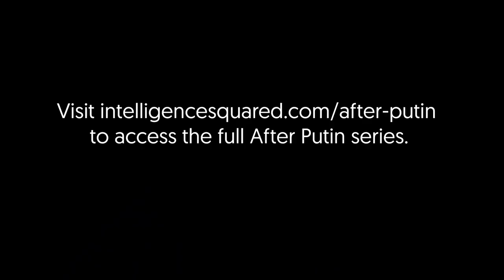What would a Post-Putin Russia mean for China?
Our brand new podcast series After Putin explores whether, after twenty-three years of rule in Russia, Putin's time in power is coming to an end.

In this clip, we look at the relationship between China and Russia and how it is shaping the war in Ukraine and assisting Putin's regime. We're joined by Dr Yu Jie who is a senior research fellow on China in the Asia-Pacific Programme at Chatham House, and Professor Michael Cox, Emeritus Professor of International Relations at LSE and author or editor of several books, including The Post-Cold War World.

Intelligence Squared has established itself as the leading forum for live, agenda-setting debates, talks and discussions around the world. Our aim is to promote a global conversation that enables people to make informed decisions about the issues that matter, in the company of the world's greatest minds and orators.